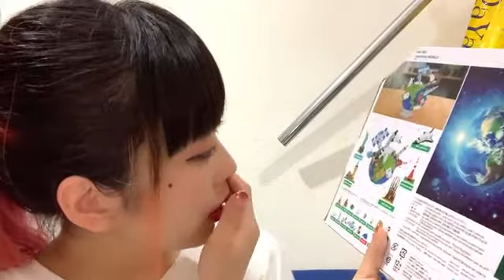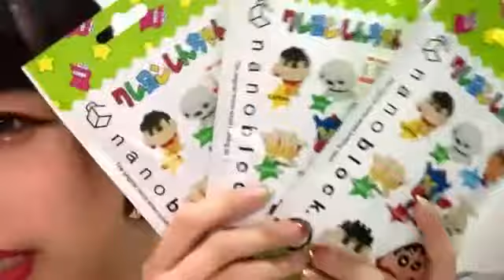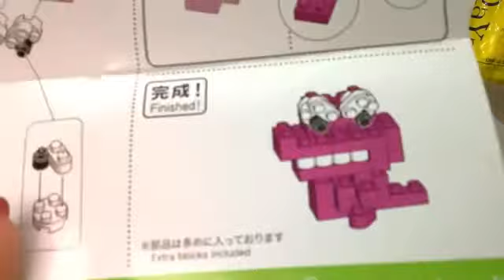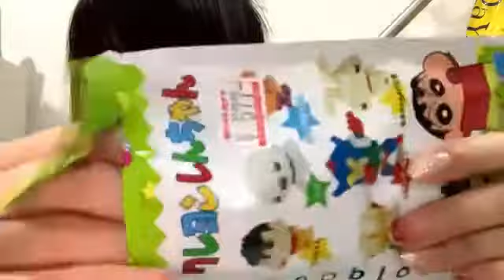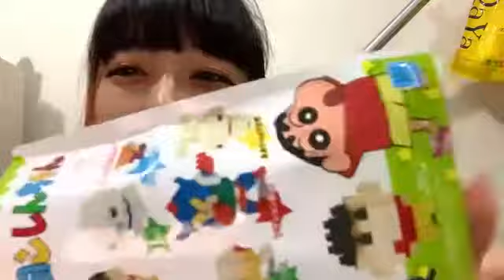mei bj 2021年05月15日22時24分31秒 安原めい BANZAI JAPAN 石川県